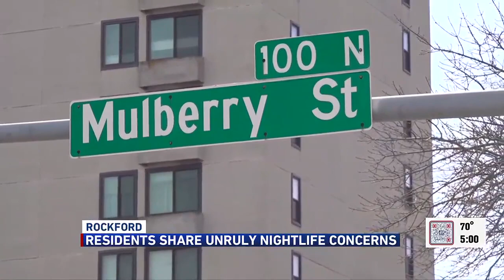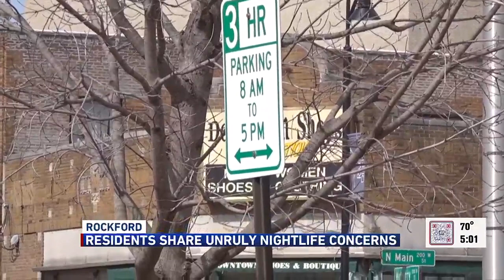Rockford residents raise concern about downtown nightlife